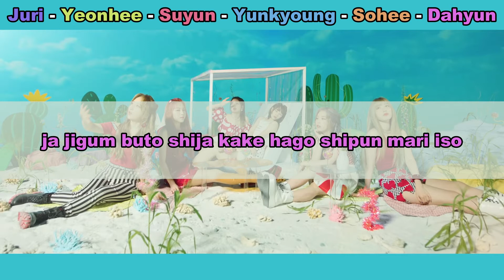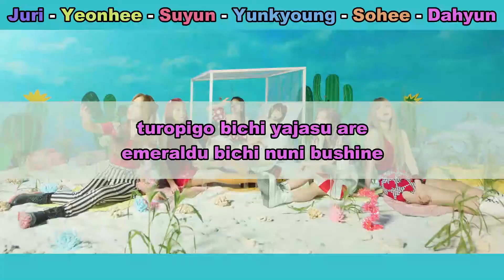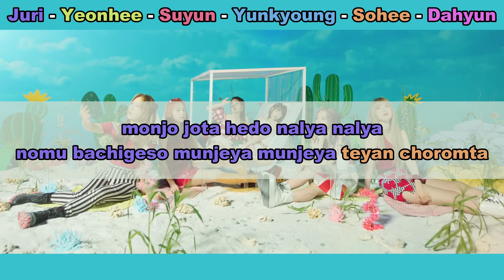Aprenda a cantar ROCKET PUNCH - JUICY (letra simplificada)